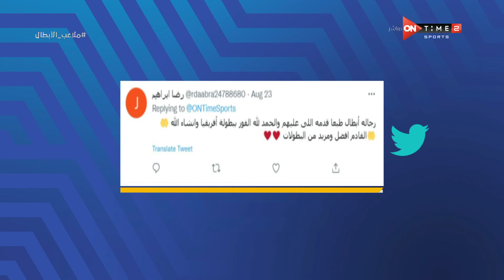ملاعب الأبطال - حلقة الثلاثاء 23/8/2022 مع أميرة جمال - الحلقة الكاملة